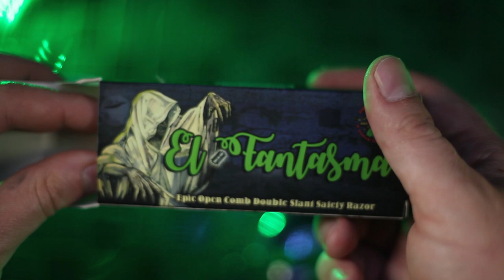El Fantasma A Classic Open Comb Double Slant Razor! Film by Brian Yost!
The World's First Halloween Themed Razor! (Vid by Brian Yost!)

BOOM! Introducing El Fantasma! Yes, it is a slant razor and yes, it is an open comb. But more importantly, It GLOWS! We make shaving fun, no?

If you were a fan of our Bakelite Double Open Comb Slant Razor, YOU WILL FRIG'N LOVE THE FANTASMA! However, I should point out, El Fantasma is not bakelite nor is it the same design.

El Fantasma is an homage to The Vintage, 1930s FASAN Double Slant Safety Razor! That's right, it's even more "twisted" than its bakelite brother! What could be more fitting when going for a spooky Halloween theme, right? Next, we opted to give ABS a go rather than bakelite this time around. While I absolutely love bakelite (it may be my spirit animal) ABS might just be the better option!

First off, it's recyclable (7) and then, the color options are endless! While I loved offering our past bakelite razors the color choices were not really there. Heck, in order to do our Oxblood razors I had to source the bakelite supply myself, then ship it to the manufacturer! I mean, I never would have been able to do a Glow In The Dark Bakelite, the manufacturers barely understood what a safety razor was, never mind if I asked them to make it glow. Plus, ABS is super strong and impact resistant. This could make it a perfect travel or camping razor. ABS is also heat tolerant and possesses a high tensile strength, It's shock absorbent, and lastly, scratch resistant. To sum it up, though light, it's pretty damn durable and will last generations, especially with the brass hardware we include.

We made sure the brass post was the standard 1032 thread so that it can be mixed and matched with your other favorite handles! Though I recommend you hang with the whole package before you switch it up! Unlike it's metal cousin, El Fantasma requires slight pressure, but very, very slight. As for the presumed learning curve, you should have it mastered by the end of a 3 pass shave! A slant need not be about weight, but finesse and angle Grasshopper...

And that brings us to the GLOW!

I, like most, think Glow In The Dark products are just super cool, and they are also ultra retro sci-fi. It's like they were made for another dimension yet here they are here in ours. My only problem with them usually is the dim weakness of the glow. I knew if I was going to make a Glow product it was going to shine like the sun! After 5 different prototypes, I was satisfied.  El Fantasma glows like 5 green suns in fact. You can actually see the detail of the razor it's so bright! That said, this is just a cool novelty feature, please don't attempt shaving in the dark.

Fran & I are super excited to FINALLY release this bad boy that I know you will all flip for! El Fantasma is light but once you dial it in, you will be rewarded with a killer shave every time! Did I mention it glows too?

One 3-piece ABS Open Comb Double Slant Safety Razor, Glow In The Dark

NOTE: This is For One Razor

Complete Length: 3.25"

16 grams